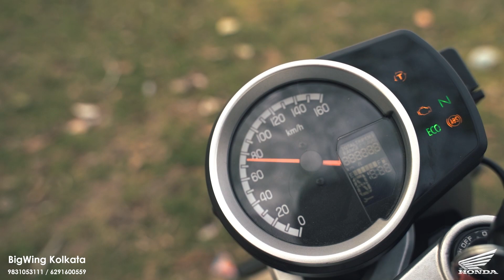Honda H'ness CB350 cinematic video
My cameras and shooting gear:
Main Camera: (Beast) (US) (India)
2nd cam Lumix FZ1000 (US) (India)
Best Gopro (US)
2nd Gopro (helmet cam) (US) (India)
Studio LED lights
Portable LED Lights (US) (India)
Pocket LED light (US) (India)
Best Mobile phone gimbal (US) (India)
Primary microphone (US) (India)
ZOOM H1 recorder (India) (US)
FeiyuTech G6 (International) (US)
Rider M (US) (India)
Western Digital 2tb (US) (India)
Power bank (India) (US)
Samsung Galaxy S7 (US) (India)
Manfrotto Tri Backpack (India) (U.S)
My own riding gear:
Old helmet (In) (US)
Amazon India
Amazon USA